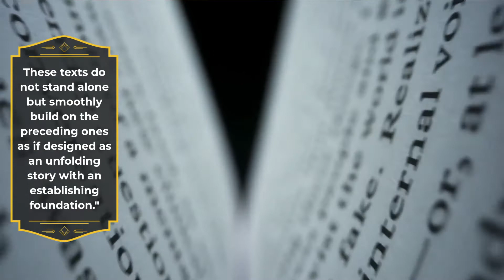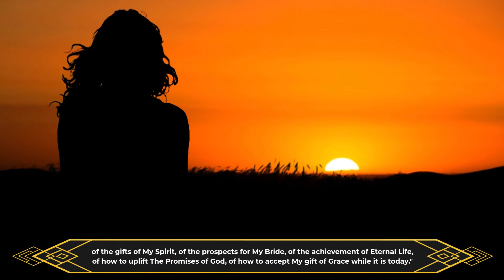God Speaks Of Loving His Creation by Anthony A Eddy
8th Book in GOD Speaks Series Offers Inspirational Messages

GOD Speaks of Loving His Creation Anthony A Eddy, Scribe

“I, The Lord Jesus, speak to all who hold this the eighth book as dictated to, and recorded by, My servant, Anthony. For mighty is his effort in his perseverance and commitment with his one finger typing.

I, The Lord Jesus, cause this, My end-time record for man, to be brought before him: for his perusal in order he may come to an understanding – of his prospects for a future life with Me.

I, The Lord Jesus, recommend man’s examination carefully and with attention: for all that is declared to man in these eight books – emanating from The Throne Room of God.

For these, My end-time scrolls, impart knowledge of what man should expect prior to My return: of how to dwell in Righteousness, of the importance of The Truth, of the gifts of My Spirit, of the prospects for My Bride, of the achievement of Eternal Life, of how to uplift The Promises of God, of how to accept My gift of Grace while it is today.

I, The Lord Jesus, would not have man in ignorance, would not have man in fear, would not have man falling for the devil’s lies, for the devil’s temptations, for the devil’s capturing of the soul of man.

I, The Lord Jesus, have the angelic hosts of Heaven in their thousands of thousands on their thousands of thousands: who are assigned to attend to the welfare of My people – upon receipt of a request …”